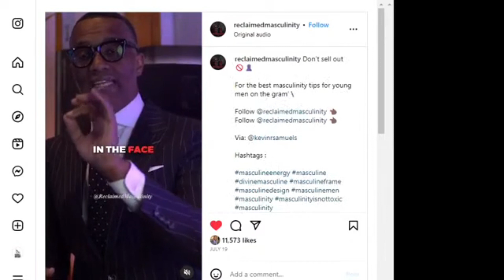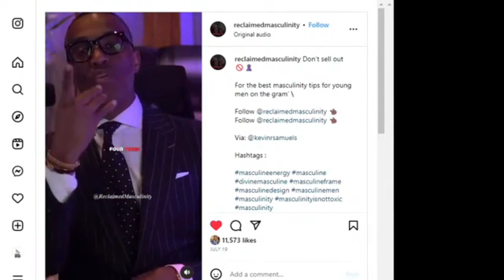Kevin Samuels' Advice To Single Attractive Women